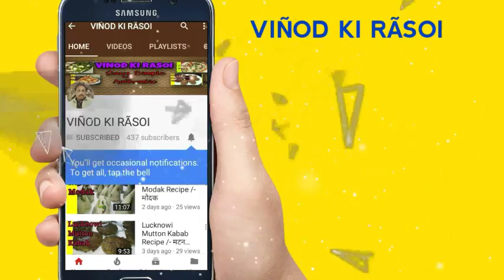Amrood Ki Lajwaab Chutney Recipe 🔥/- ||अमरुद चटनी||Guava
Namaskar mai vinod kumar aaj hum bana nai ja Rahe Hai Amrood Chutney Recipe /- or isse aap dekhe or banay

                                              Thanks

      Vinod ki rasoi